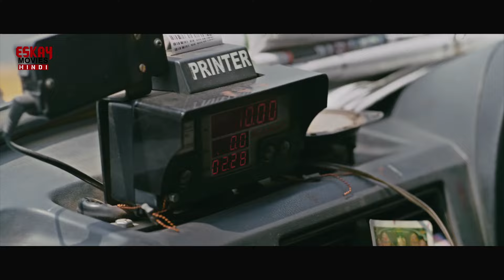Man Baware (Full Video) | Ankush Hazra | Srabanti Chakraborty | Netagiri | Eskay Movies Hindi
Man Baware (Full Video) | Ankush Hazra | Srabanti Chakraborty | Saayoni Ghosh | Netagiri | Eskay Movies Hindi

Song - Man Baware (Full Video)
Movie - Netagiri
Artist - Ankush, Srabanti, Abir, Saayoni & others
Singer - Aabhik Ghosh,
Zeenia Roy
Composer - Indradeep Dasgupta
Lyricist - Devashree Ghosh
Producer - Eskay Movies
Director - Raj Chakaraborty
Producer - Ashok Dhanuka, Himanshu Dhanuka